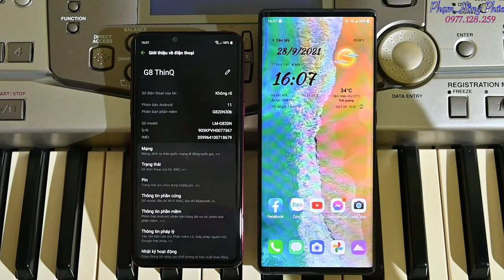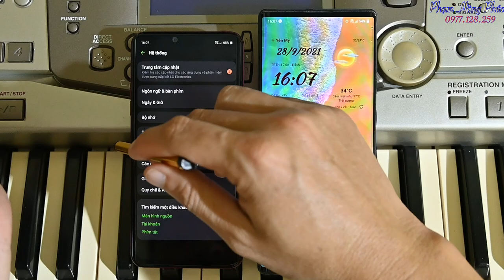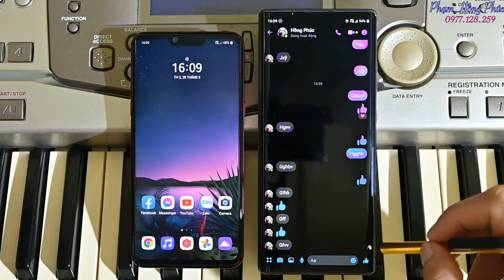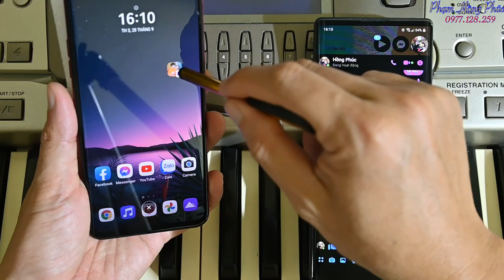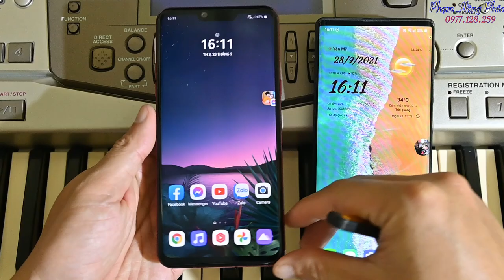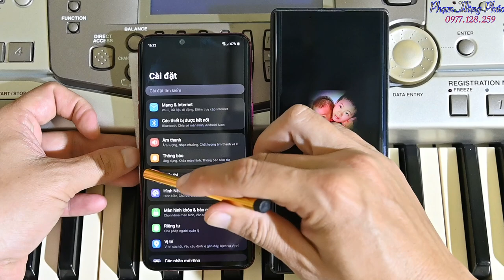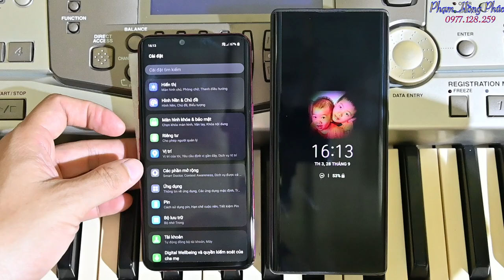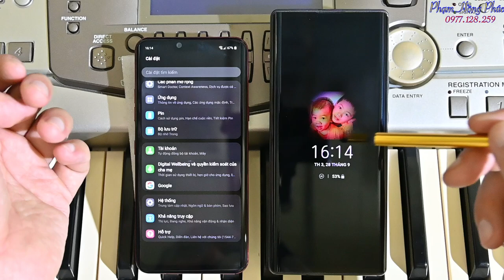Android 11 trên LG G8 hàn.